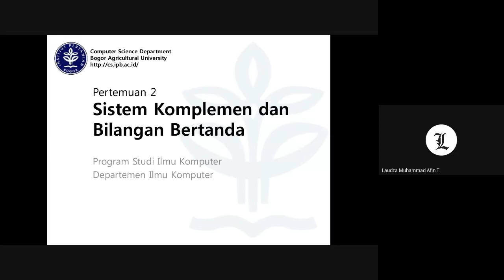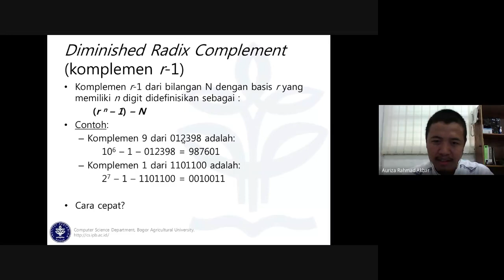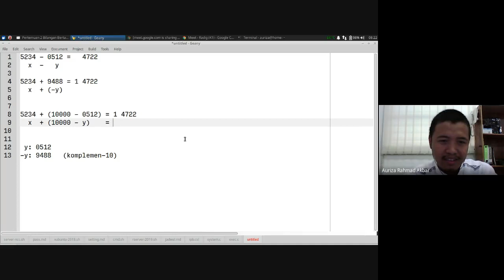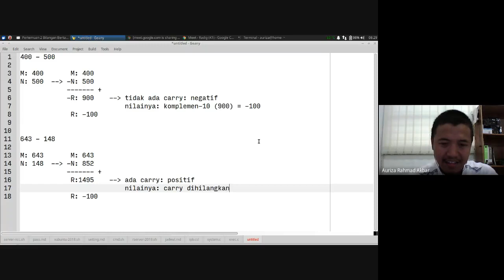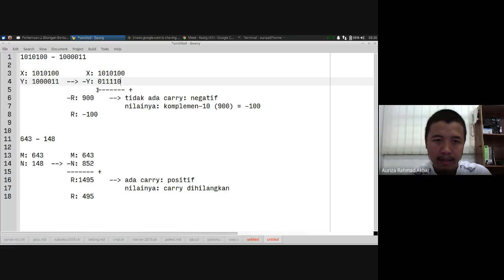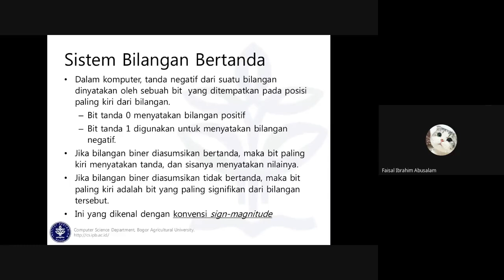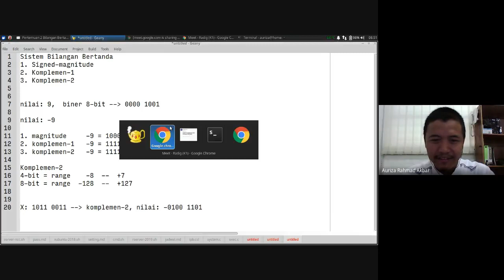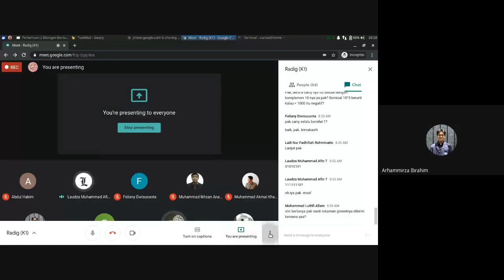Rangkaian Digital #2: Sistem Komplemen dan Bilangan Bertanda